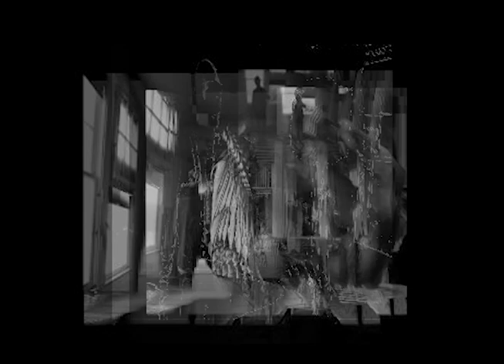MODEL HOME: "WINGZ ON FYRE"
FROM DA ALBUM "ENDLESS SPOOLS"

MODELHOMEDC.BANDCAMP.COM